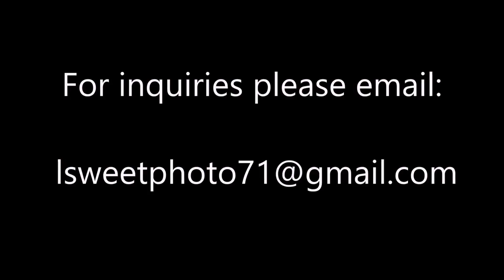Sumner to Portland to Canyonville May 4, 2018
It is a little bit of a rough video, but the music kind of fits my mood for what we were going through. Anyway, this is the result. I realize time lapse videos are not everyone’s cup of tea so to speak. But I am enjoying this and I do it strictly for entertainment value only. The processing time alone can take up to an hour. Then convincing the program to speed up the footage and save it can take another 2 to 3 hours. I repeat, I am in no means encouraging speeding, or any reckless driving. Nor am I trying to capture anyone’s faces.

Please consider following and supporting the man who got me to make the Facebook migration

Epic·logue     Joe Bagale     Pop | Happy